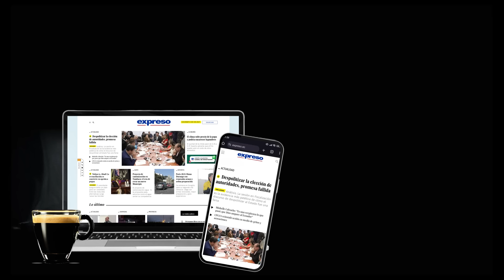La Asamblea nos quiere a oscuras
Saben que lo que impide la inversión privada en la generación eléctrica es la falta de garantías de pago y, en la ley ¿que hacen? Las quitan. La mente de los legisladores está llena de tabús.